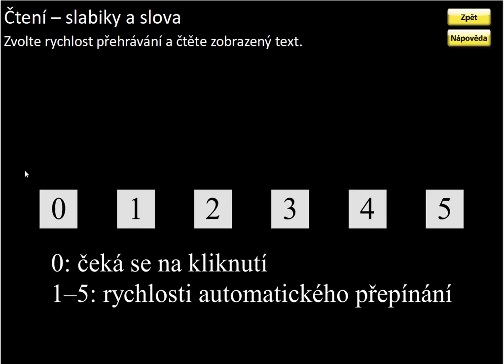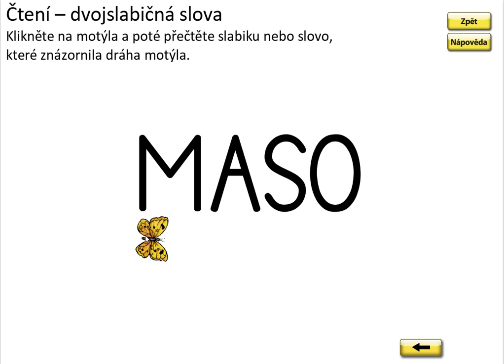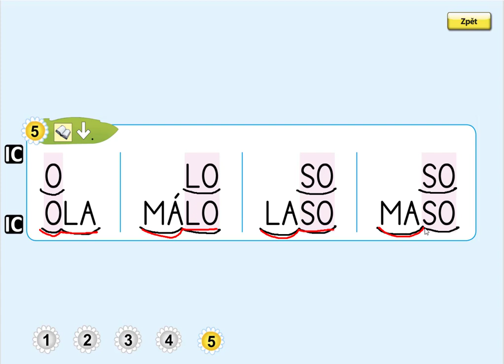Písmeno O (čtení slabik a slov), ŽIVÁ ABECEDA, str. 36, cv.5